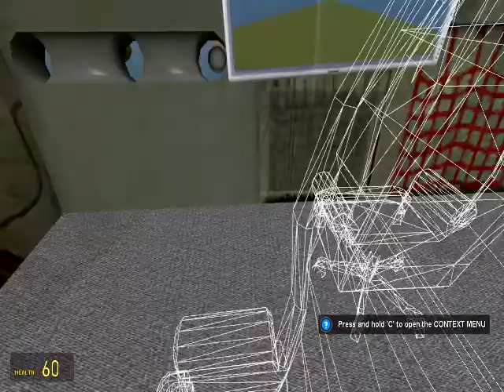Garry's mod AC 130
Hey guys me and my friend made a flyable AC 130, so much fun to use! enjoy!